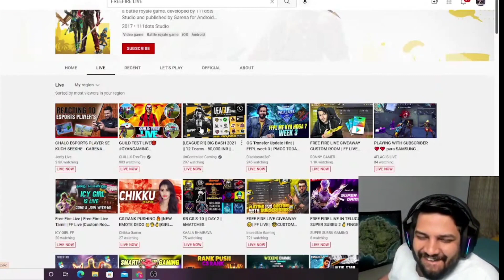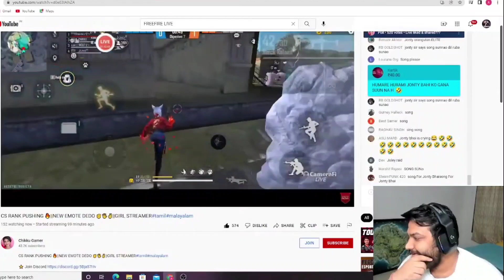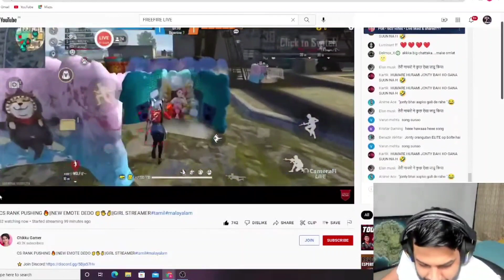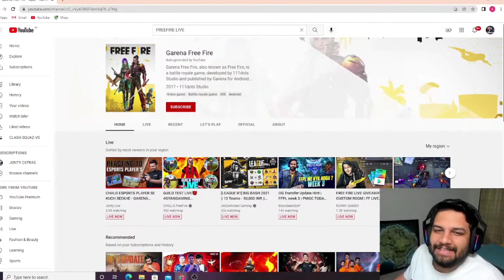JONTY GAMING REACTED ON MY LIVE 😱💥||TEAM ELITE ESPORT PLAYER 🔥@jontylive2919#jontygaming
JONTY GAMING REACTED ON MY LIVE 😱💥||TEAM ELITE ESPORT PLAYER REACTION 🔥 @Jonty Live ​

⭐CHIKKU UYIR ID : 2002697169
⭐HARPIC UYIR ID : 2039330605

GUILD DETAILS 💞
⭐NAME : ᴇxᴄᴀʟɪʙᴜʀ_ x³ ( FEMALE GUILD )

DEVICE📱
MY Phone : POCO F1
RAM: 8GB
Internal Memory:256GB
Color: Black
Processor: Snapdragon 845 Chipset

LIVE STREAMING TIMING🥰 : 5.00PM TO 7.30PM

❤️ 𝙏𝙃𝘼𝙉𝙆 𝙐 𝙁𝙊𝙍 𝙔𝙊𝙐𝙍 𝙇𝙊𝙑𝙀 𝘼𝙉𝘿 𝙎𝙐𝙋𝙋𝙊𝙍𝙏❤️

giveaway ff,special giveaway custom room ff live,FREE FIRE LIVE GIVEAWAY CUSTOM ROOM, FREE FIRE LIVE GIVEAWAY TEAM CODE.